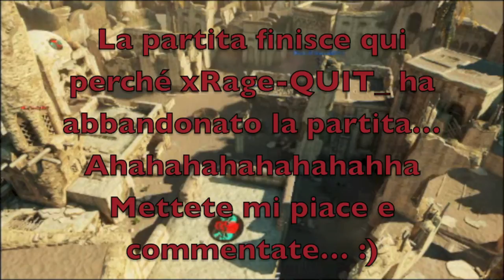Uncharted 3: Bust__99 vs xRage-QUIT_